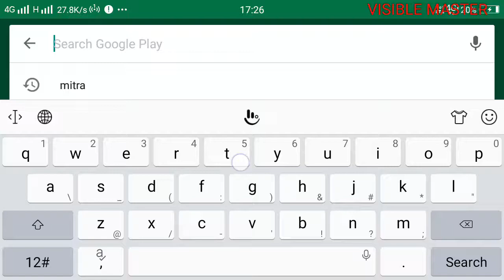BUMP SHEEP. GAME... A funny duel player game for married Couple...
Must play with ur friends... Brother... Sister... Husband... Wife. Etc...